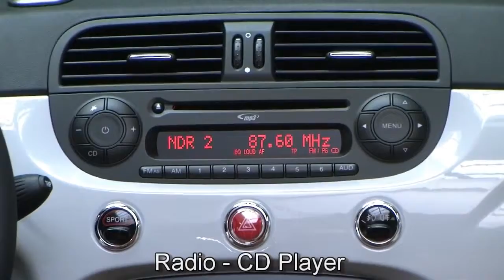Abart 500C T-JET Grigio Campovolo 00625678